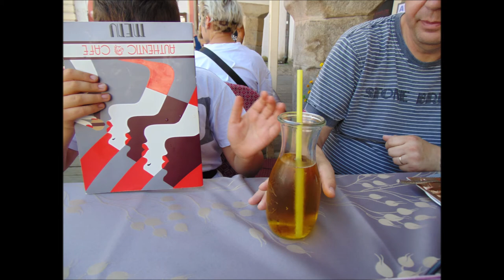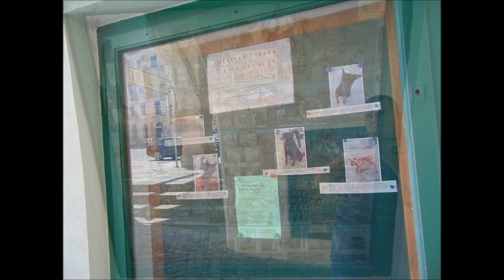13.8.2020 Česky Krumlov Město 7/12 Díl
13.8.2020 Česky Krumlov Město 7/12 Díl